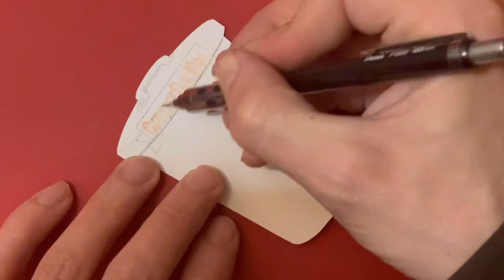Garbage pail kids - Bookworm’s Sketch Card by Bobby B